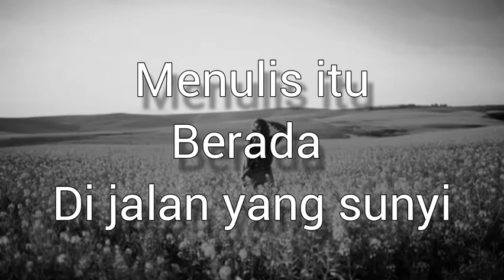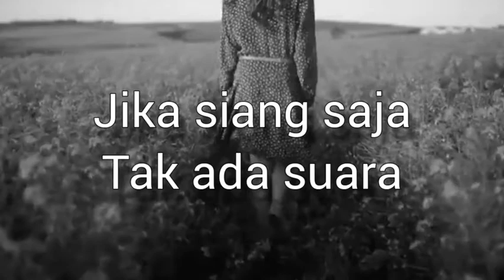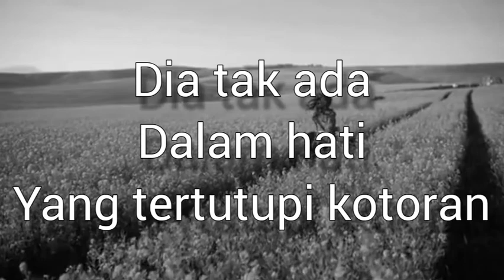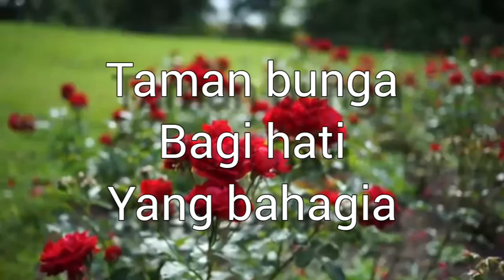PUISI: LORONG SEPI - MUSIKALISASI PUISI ASRUL SANI.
Syair karya Asrul Sani Abu tentang lorong jalan yang sepi.